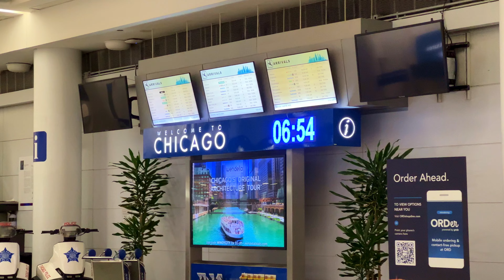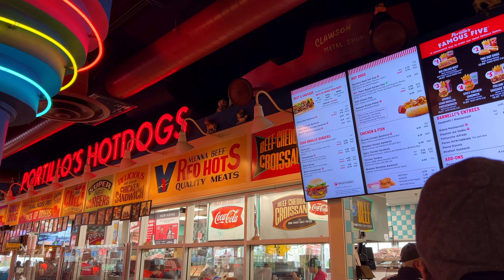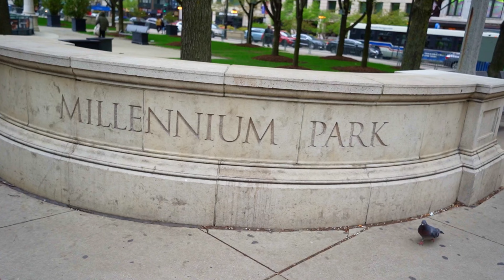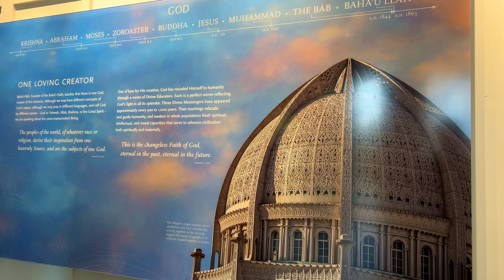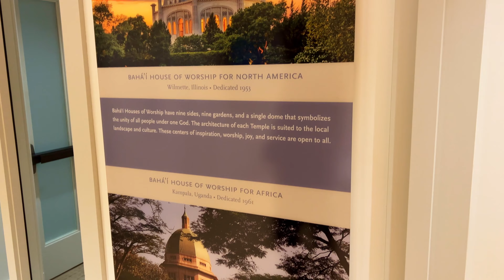Our First Trip to Chicago 🇺🇸 from Vancouver 🇨🇦[4K]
Trip to Chicago from Vancouver ✈️ to visit Aunt and Uncle in Illinois.
Chicago is great city to visit and have a large Malayali community.
1. BAPS Shri swaminarayana mandir
2. The Bean
3.Chicago Downtown
4. Bahai Temple